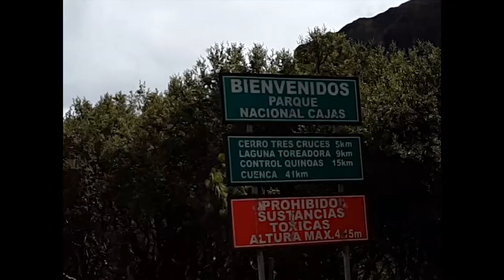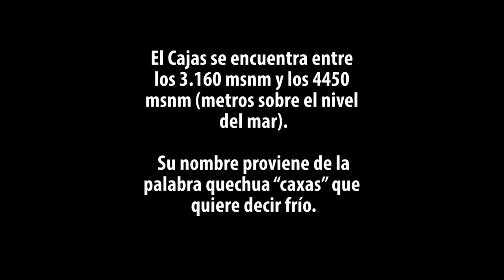Parque Nacional Cajas en Bicicleta - GoPro MTB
Uno de los atractivos de mi país es la diversidad que existe de flora y fauna a pocas horas de distancia, en este caso, viajando hacia la ciudad de Cuenca, pude detenerme y quedarme en el Parque Nacional Cajas, patrimonio cultural, para poder visualizar y experimentar su atractivo, paisaje y FRIO desde la bicicleta.

Comparto con Uds. todo lo maravilloso de esta zona del Ecuador, como también lo sencillo y fácil de poder hacer tambien este recorrido de bajada!